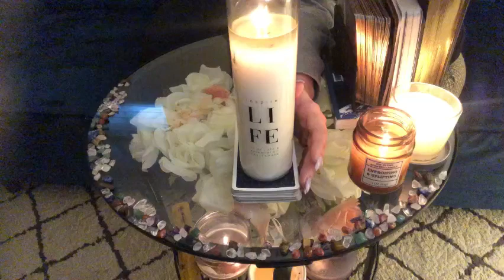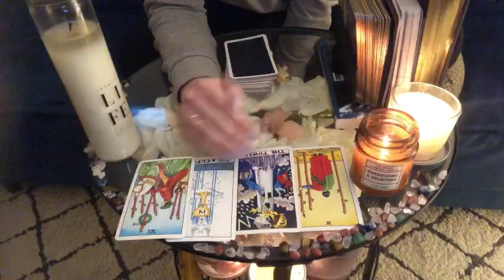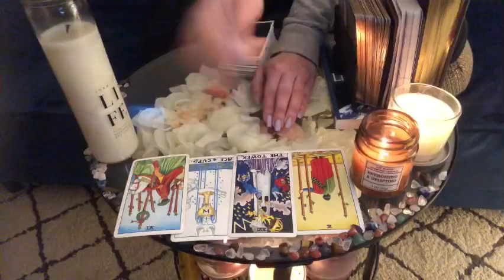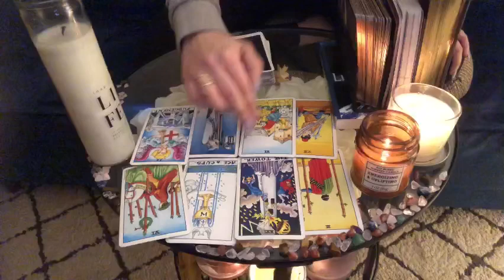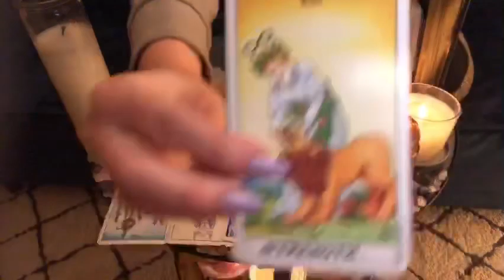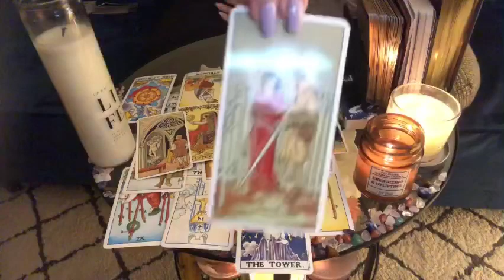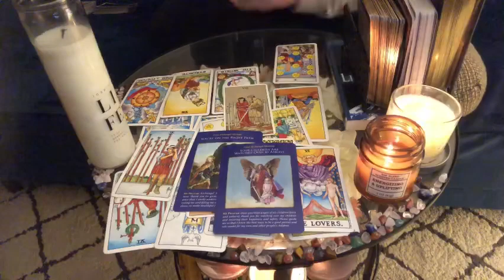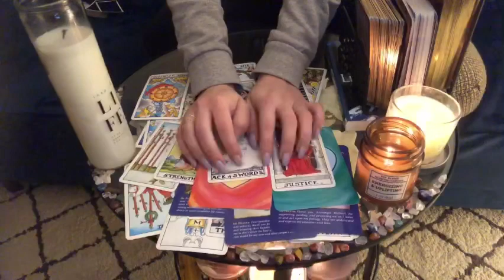SO IN LOVE THAT IT HURTS. UNION TIME. IS DF READY? Twin Flame/Soulmate/Soul Connection Reading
✨Personalized Reading Information Below✨

OR

‼️If calendar is not open, fill out a form on my website and I will contact you directly to book when available, which is very soon as of now.

Thank you for your love, support, and beautiful energy! I am eternally grateful. 💛

‼️ Please BEWARE of fake accounts impersonating me or other readers. It’s happening to many YouTube Channels in this particular industry. ONLY INFORMATION DOWN BELOW IN THIS DESCRIPTION BOX IS CONFIRMED TO BE ME.‼️

Me:

🌠CLAIRWEIRDO. CLAIRVICTORIA 🤔 Very down  to Earth yet far up away from Earth kind of reader. Generational psychic medium.

Couldn’t do this without my Angels and the love of God 👼🏻

Decks used:

Hermetic Tarot Deck
Haunted House Tarot Deck
Zillich Tarot Deck
After Tarot Deck
Spanish Playing Cards
Universal Celtic Tarot Deck
Urban Tarot
Angel Power Tarot Cards
Light Seers Tarot Deck
Occult Tarot

Oracle Card Decks Used Vary 💜